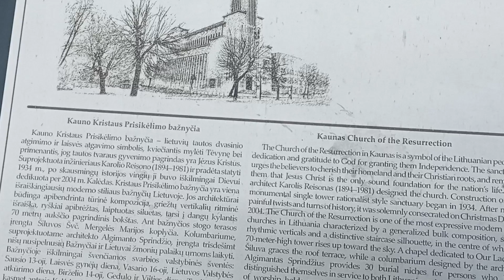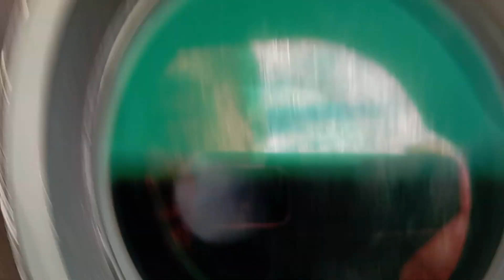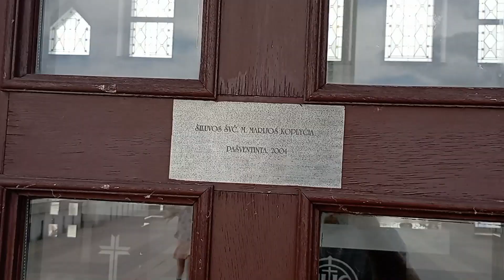Christ's Resurrection Church, Kaunas reviews from the roof square 2023.06.24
Kauno Kristaus Prisikėlimo bazilikos apžvalgos aikštelė  .Kauno  Viešpaties Jėzaus Kristaus Prisikėlimo bazilika  – didžiausia monumentalios architektūros bazilikinė bažnyčia Baltijos šalyse.
 Naujajame projekte buvo sujungta modernumo, bažnytinė ir paminklinė dvasia. Statybos pradėtos 1934 m. vasarą.
Kaunas our Lord Jesus Christ's Resurrection Basilica
is a monumental Roman Catholic church in Kaunas, Lithuania.